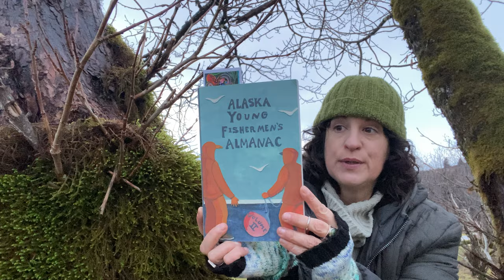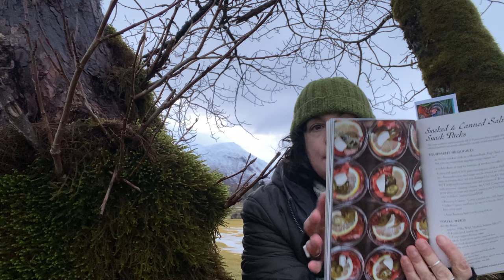STOCKINETTE STITCH SOCKS on The Golf Course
Join me in Kodiak, Alaska as I chat with you on our local golf course about some knitting ideas you may find enjoyable. (The hat I mention is a free knitted hat pattern and can be found The one I made is out of merino wool yarn) I also share the progress on my 2aat(2 at a time) socks that are completely in stockinette stitch until the top and then turns in to a simple rib stitch. The self stripping sock yarn really has done all the work, but I do share a strange twist for the way I plan to conclude these!
I also share my toadstool mitts which is a free pattern by Kate Selene that I altered slightly.
As always I am just happy to share encouragement and my part of the world with you!